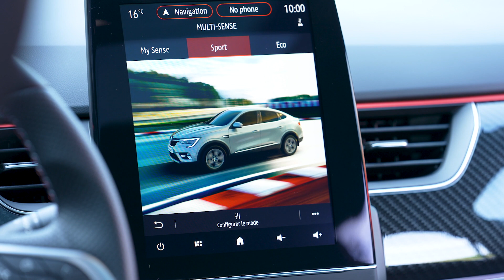2021 Renault Arkana E-Tech (Metallic Black) – Exterior, Interior & Drive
New Renault Arkana shakes up traditional codes with a new offer that goes beyond paradoxes. Racy and spacious, sporty and comfortable, the first SUV coupe from a generalist carmaker displays its 100% hybrid DNA with personality. Filled with emotion, technology and energy efficiency for lower CO2 emissions, it ticks all the boxes, without compromise. New Renault Arkana is a 100% hybrid, even with its exclusively electrified engines, and is now available with the new E-TECH 145 hybrid system. Another new addition to the range of engines is the 1.3 TCe 160 petrol engine with 12 V micro-hybrid.

Launched in Europe last March, New Renault Arkana is now available with its E-TECH 145 hybrid engine, which is more responsible, more fuel-efficient and ensures maximum driving pleasure.
With this "full hybrid" solution equipped with a 1.2 kWh 230 V battery, New Renault Arkana provides all the benefits of electric power without having to plug in.

At the wheel of an SUV coupe that makes no compromises on design, space and technology on board, you will be able to achieve up to 80% of driving time in the city in all-electric mode, appreciating in particular silence, comfort and responsiveness. Depending on the conditions of use, the possible range in full electric mode is up to 3 km.

Thanks to our revolutionary E-TECH technology, directly derived from Formula 1, and thanks to all the innovations made to the car's aerodynamics - in particular an SCx of 0.72 which is 25% more efficient than that of a traditional SUV - New Renault Arkana E-TECH Hybrid consumes only 4.8 l/100 km and emits 108 g of CO2/km.

Always uncompromising, New Renault Arkana does not sacrifice habitability for efficiency. Unique in the C-segment, the 4.57m SUV Coupé houses its E-TECH hybrid system on the rear axle. Its compactness allows us to offer the same interior space as the combustion engine versions.

Finally, the sporty RS line version of the New Renault Arkana comes with the e-shifter as standard.